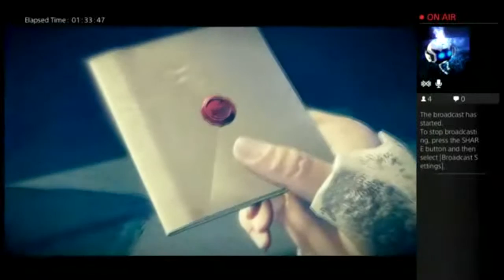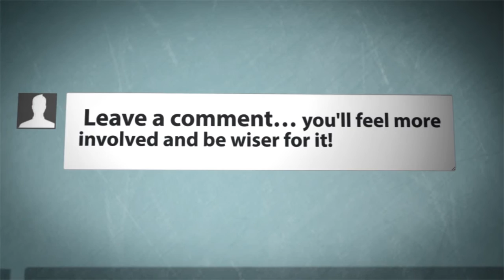Ladylake on twitch highlights 9 dear daddy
Hello there YouTube hope you are enjoying this

translations) provided for free on the website

2. Buzz Creator Outro Video Clip
3. Socializer Outro Video Clip
4. Backlink Builder Outro Video Clip
5. View Booster Outro Video Clip
6. Money Maker Outro Video Clip

commercial uses.

displayed.